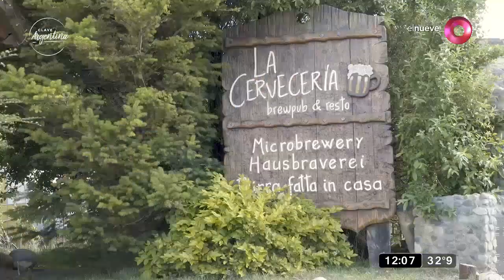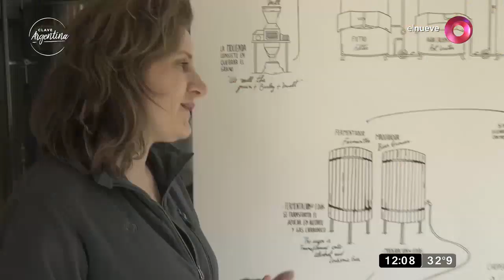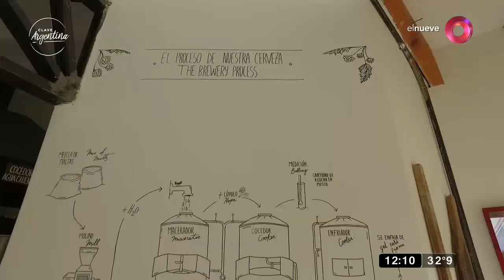Clave Argentina: Cervecería Microbrewery, El Chaltén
Probamos una cerveza artesanal servida en el mismo lugar donde es fabricada.  Microbrewery lleva 20 años en la localidad, el recinto era originalmente la casa de la madre de la dueña. Una receta original.